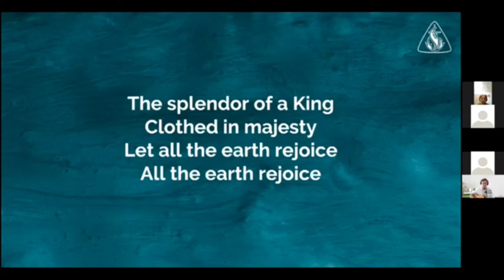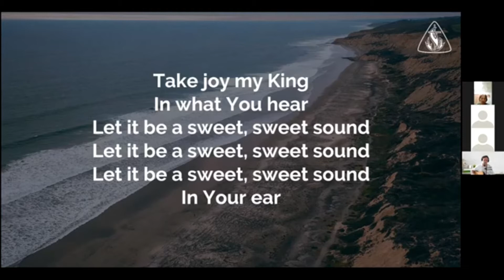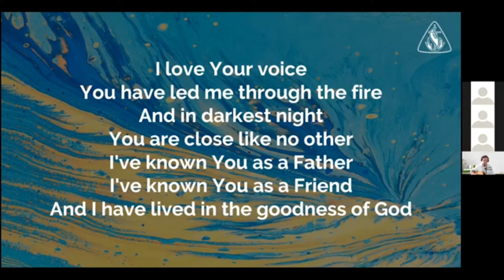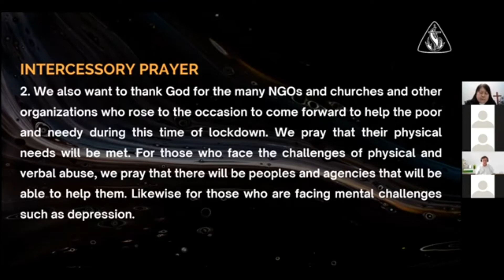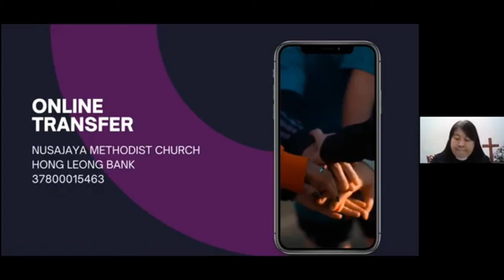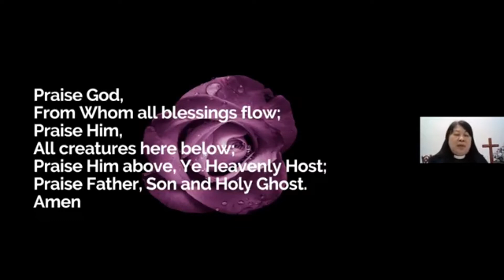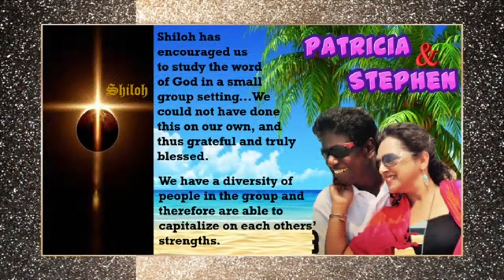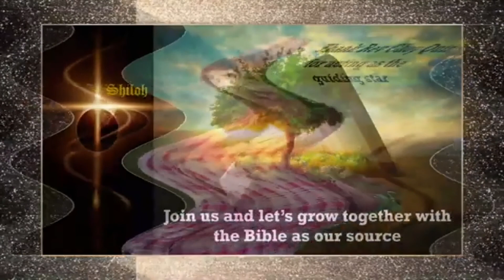Worship Service 19 June 2021 (Part 1)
Preacher: Rev Chang Choy Quin
Sermon: God’s Leading